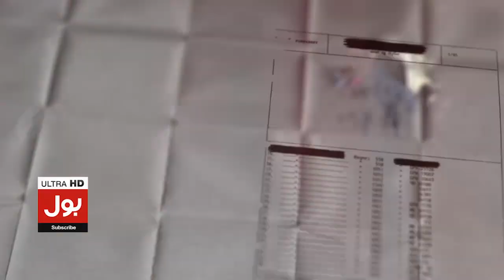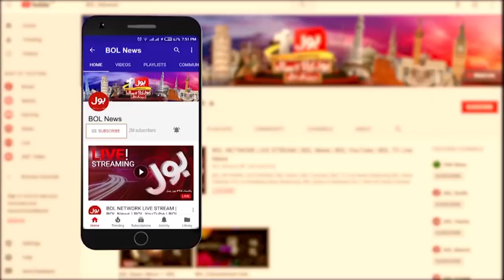Sami Ibrahim Angry On PDM | Justice Mazahar Ali Akbar Naqvi Allegations Rejected | Govt In Trouble?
Sami Ibrahim Angry On PDM | Justice Mazahar Ali Akbar Naqvi Allegations Rejected | Govt In Trouble? | Breaking News